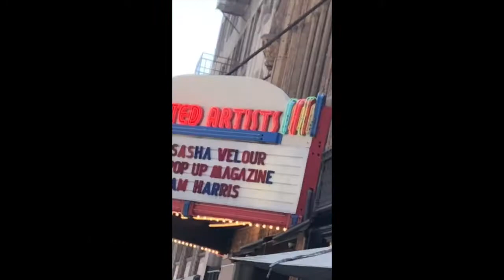LA Dragcon 2018 - Pre-con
Follow us as we head around to some events before Dragcon in LA!